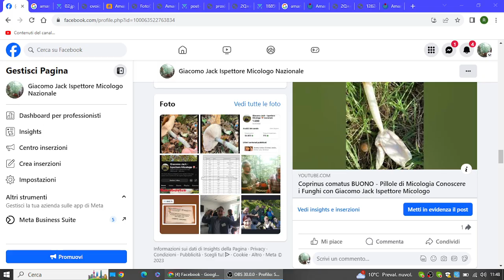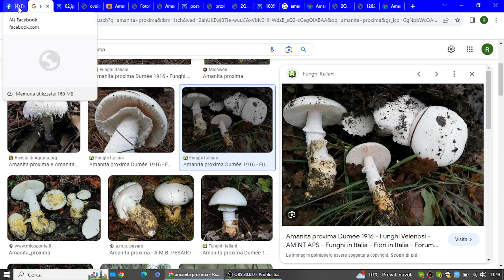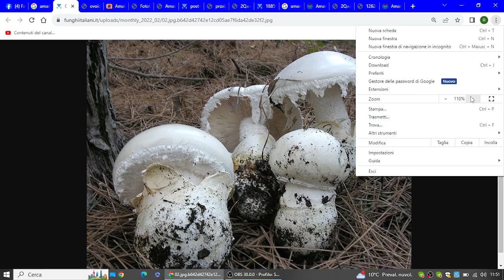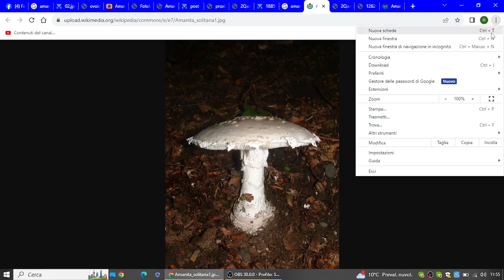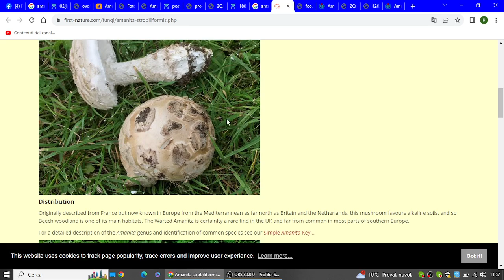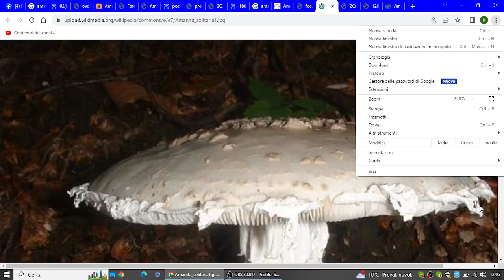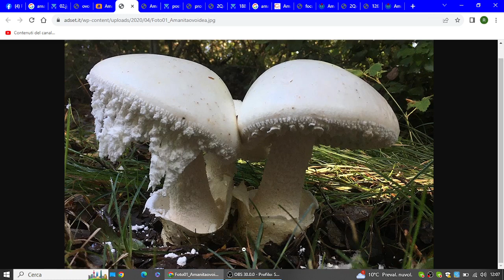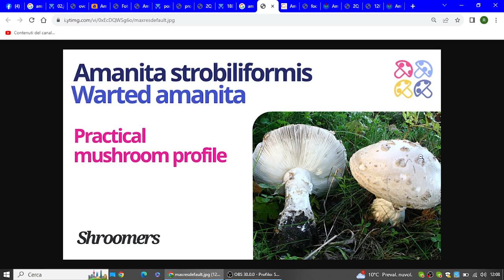Funghi a Confronto A ovoidea A proxima A strobiliformis - Pillole di Micologia Giacomo Jack Micologo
"Farinaccio" "Quasi Farinaccio" e "Falso Farinaccio". Niente è così utile come mettere a confronto le varie specie per imparare la micologia. Oggi parliamo dell'errore di determinazione che può portare a problemi seri tra Amanita ovoidea (nota da chi la raccoglie, popolarmente, come "farinaccio") commestibile di grande resa, ma discutibili qualità organolettiche; Amanita strobiliformis (Un "quasi farinaccio innocuo", a volte confondibile senza conseguenze col vero farinaccio) e Amanita proxima ("falso farinaccio"!) fungo tossico con sindrome assai peculiare nota come "norleucinica" a danno temporaneo dei reni, e affaticamento del fegato; confondibile, ma ben distinguibile se si ascolta questo approfondimento dal vero farinaccio (A. ovoidea) che è comunque sconsigliato per il rischio confusione con questa specie pericolosa e le sue qualità culinarie relativamente basse.
Buona visione! Giacomo Jack Ispettore Micologo Nazionale.